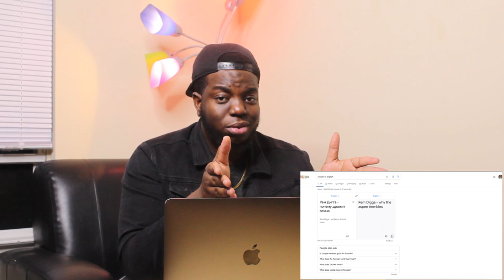Рем Дигга почему дрожит осина | Russian reaction video